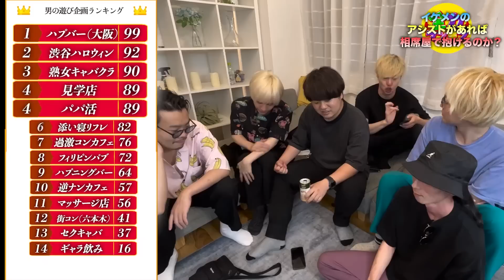相席居酒屋で美女2人組を連れ出した男達の体験談【男のアソビ#15】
動画UP後1時間はくにーが全コメントに返信するらしい。
(通知オンしてね♡)

ファン向けオフチャンネル。避難所かも？